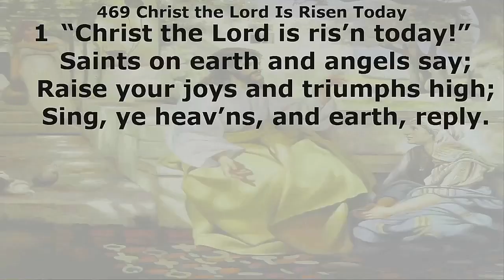LOG 6th Sunday of Easter Children's Message 5/14/23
We talk about Noah's flood and how Peter presents it as an event that prefigures our own baptism. We look at how that is, especially water's power to kill and to save.